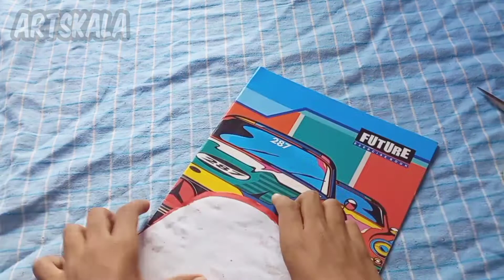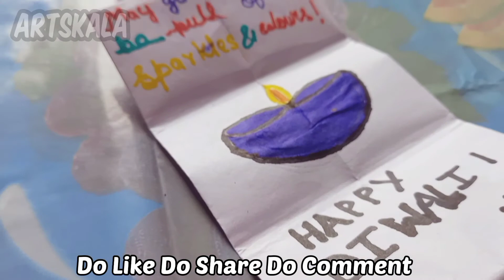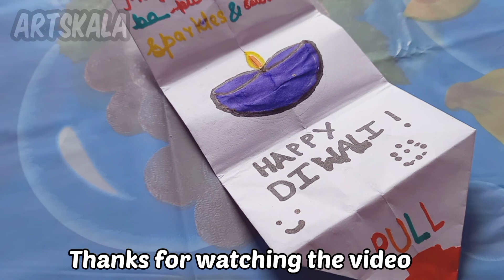3 DIY Diwali Greeting Card /Handmade Diwali card making ideas /How to make greeting card for Diwali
DIY Diwali Greeting Card / Handmade Diwali card making ideas / How to make greeting card for Diwali / Diwali 2021

About Our channel:
        This channel is all about creativity🎨✂️You will find here easy tutorials of paper crafts,card making,home decoration,recycling of old things, DIY art and crafts ideas, and many other things,stay tuned with us by subscribing to our channel thanks💕

Topic Covered

Here You Can Learn That How To Make Paper Diwali Greeting Cards at home.

greeting cards for diwali
handmade diwali card making ideas
card for diwali
handmade diwali card
diya greeting card
diwali card making idea
diy diwali card
greeting card
how to make diwali greeting card
diwali pop up card
diwali card
how to make special diwali card
diwali card making
card
diya card
greeting card for diwali
diwali card making ideas
diwali decoration
diwali crafts
easy diwali decoration ideas
diwali craft for kids
diwali craft ideas simple
diwali art and craft
easy diwali craft
diy diwali decoration ideas
diwali paper crafts
diwali diya decoration
diwali crafts with paper
craft ideas
simple craft diwali
diwali craft ideas for school
diwali home decoration.

Artskala